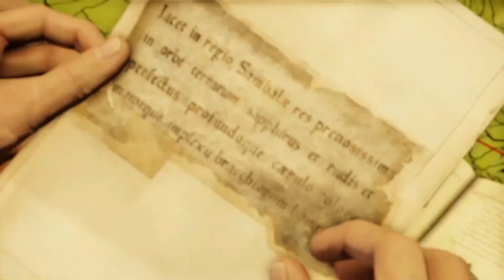Uncharted 2: Among Thieves - Ep. 2: The Heist